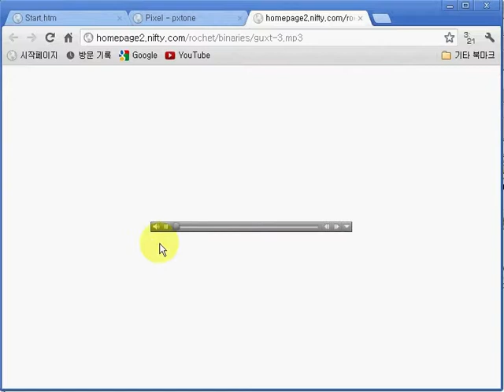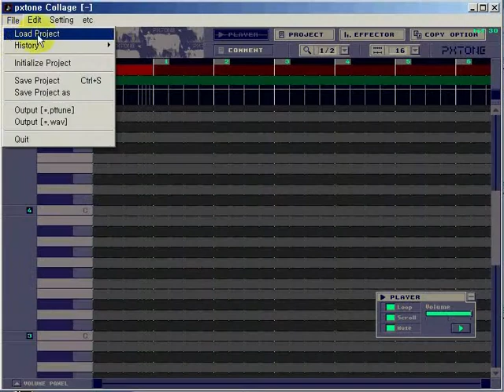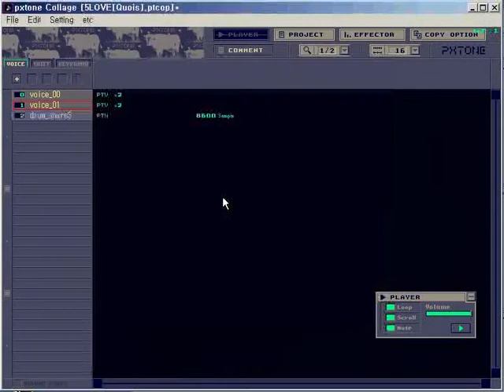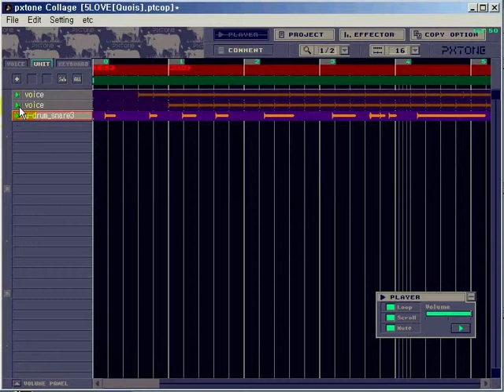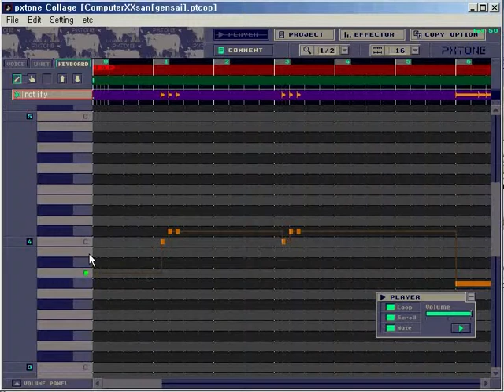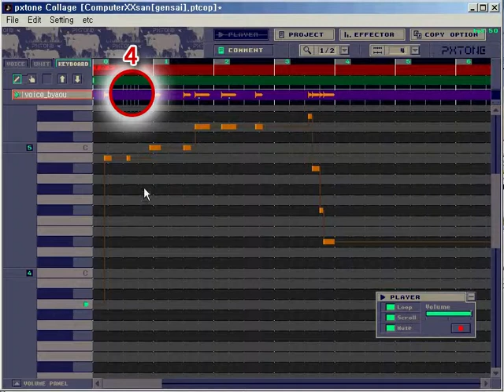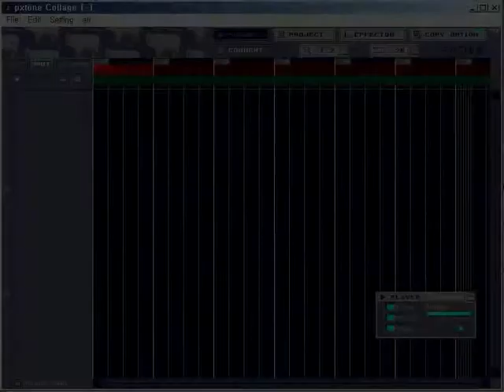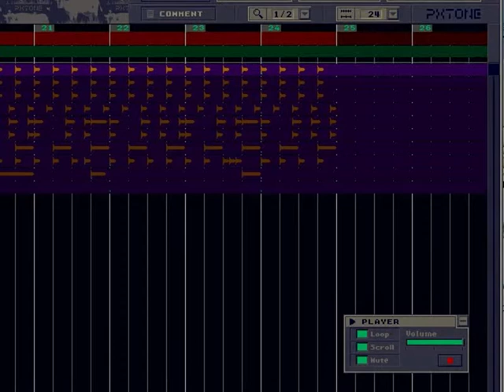PXTONE 0.9.2.5 Write Music Behavior Test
PXTONE 0.9.2.5 Write Music Software Behavior Test
(WAVE 음악 파일 작곡 편집 프로그램 PXTONE 동작)